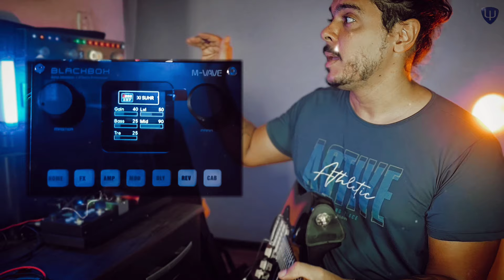Alguns TAMBÉM são P/ TANK-G | Alex Machado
blackbox pedaleira GUITARRA Vale a pena ter um BlackBox ou Tank-G? Descubra meus argumentos favoráveis neste vídeo!

Me siga no insta: @alexmpsi
INTRO: 00:00
MOTIVO 1: 00:42
MOTIVO 2: 01:24
MOTIVO 3: 05:28
MOTIVO 4: 07:45
MOTIVO 5: 09:38